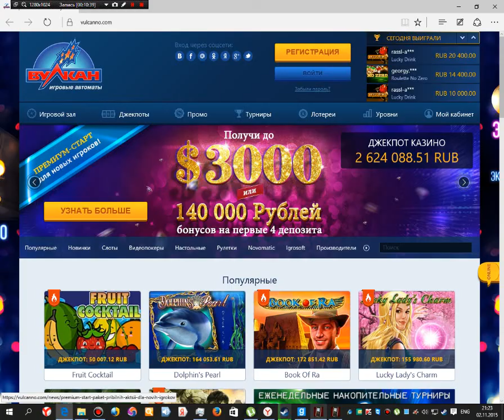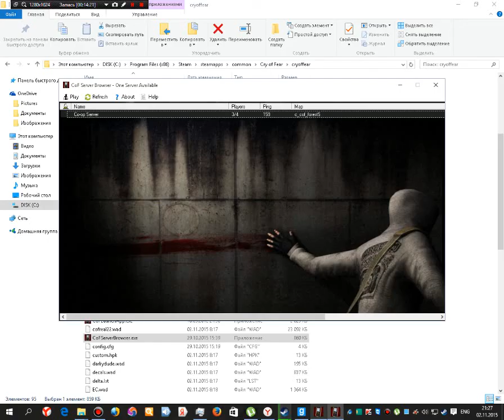Cry coop and friend 1